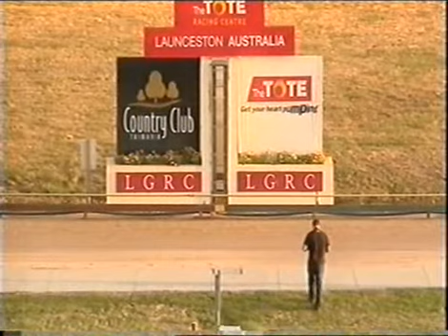Launceston 13.12.10 | Break Even (6)